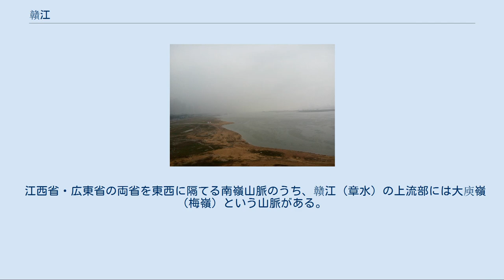贛江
贛江（かんこう、拼音: gàn jiāng）、あるいは贛水（かんすい）は、中華人民共和国を流れる川の一つで、鄱陽湖に流入している長江右岸の支流。
江西省を南北に貫く江西最大の川である。
江西省の別名・「贛」（かん）はこの川に由来する。
長さは751km（支流の源流まで合わせた長さは991km）。
 南昌市を流れる贛江 贛江は、古代には「灨」または「淦」とも書いた。
秦より前の時代には贛江は「楊漢」と呼ばれ、漢代には「湖漢」と呼ばれた。
贛水という名の初出は「山海経」の巻十三「海内東経」で、「贛水は聶都山より出て、東北に流れ、彭澤の西に入る」とある。
 贛江という名の由来には諸説あるが、主要なものには「章貢合流説」と「贛巨人説」がある。
 章貢合流説 章貢合流説は最も一般的に流布している説である。
江西省南部の山地を流れる「章水」と「貢水」という二つの川が贛州市（章貢区）で合流し贛江となっている。
このため、左に章の字、右に貢の字を組み合わせて「贑」の字が生まれ、これが転じ「贛」になったとする説である。
この説の問題点は、「贛」の字は秦代以前に出現している反面、「贑」の字は唐代以後にしか出現していないことにある。
 贛巨人説 贛巨人（かんきょじん）とは古代中国の言い伝えで南方に住むとされていた巨人である。
「山海経」の中の「海内経」に初出し、「南方には贛巨人があり、人面をし腕が長く、体は黒くて毛が生え、かかとは反り返っている」とある。
晋代の郭璞による「山海経」への注では、「今の交州・南康郡（江西省南部周辺）には、深い山中にはこのようなものが住んでいる。…南康には現在は贛水があり、この人たちが住んでいることからこの川の名がついた」とある。
 贛江は、贛州市章貢区で二つの支流、すなわち東の貢水と西の章水が合流して生まれる。
 贛江の東の水源は、石城県の武夷山・黄竹嶺である。
最初は綿水と呼ばれ、瑞金市を流れる。
会昌県で湘水と合流して貢水という名になり、于都県、贛県区、章貢区へ流れる。
この川の水源が贛江の水源地とされている。
 西の源流である章水は崇義県の聶都山・張柴洞を水源とする。
大余県、上猶県、南康区、贛県区、章貢区と流れ、章貢区の八境台で貢水と合流し、ここから贛江と呼ばれるようになる。
 章貢区で合流した贛江は、曲がりくねりながら北へ流れ、万安県、泰和県、吉安県、吉州区、青原区、吉水県、峡江県、新幹県、樟樹市、豊城市を経て、南昌市の新建区、南昌県に入り、四つに分流して鄱陽湖に流入する。
 贛州市までが上流で、山地の中を縦横に走り、支流は非常に多い。
主要な支流には湘水、濂江、梅江、平江、桃江、上猶江などがあり、章水または貢水に合流している。
 贛州市から新幹県までが中流である。
贛州市から万安県までの区間では、川が遂川・上猶山地を貫いて流れているため峡谷と急流が多かったが、万安水力発電所のダム建設で急流のほとんどは水没した。
万安県から下流では、川は吉泰盆地に入り、川幅は広く流れも緩やかになる。
中流での支流には孤江、遂川江、蜀水、禾水、瀘水河など比較的大きな川があり、水量もここで増大する。
吉水県から新幹県までの区間は武功山脈の支脈を貫くため、長い峡谷になっている。
 新幹県から先は下流で、山は後ろへ退き大きな平野となり、川面も幅広くなり流れも非常に緩やかである。
袁水および綿河がこの区間での主な支流である。
 贛江流域の気候は温和で雨量は十分にあり、年平均降水量は1,400mmから1,800mmに達する。
贛江の年平均流量は687億立方mで、黄河よりも多い。
ただし一年間の雨量分布は均等ではないため水量の少ない時期もあり、また川床は浅いため、水運は中流・下流にほぼ限られる。
万安ダム建設後は水量不足も改善され、本流では一年を通して100トンから300トンの貨物船や客船が航行できる。
万安水力発電所は最大出力360万KWで、現在江西最大の発電所である。
 江西省・広東省の両省を東西に隔てる南嶺山脈のうち、贛江（章水）の上流部には大庾嶺（梅嶺）という山脈がある。
この山脈を超える「梅関古道」は、章水沿いの大余県から北江（珠江上流）沿いの南雄市へと超える山道で、秦代から1936年の粤漢鉄道開通までの間、中国北方から嶺南地方へと南下する主要な街道であった。